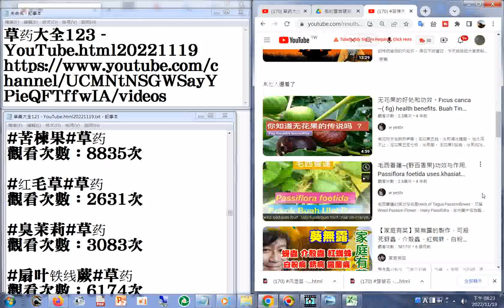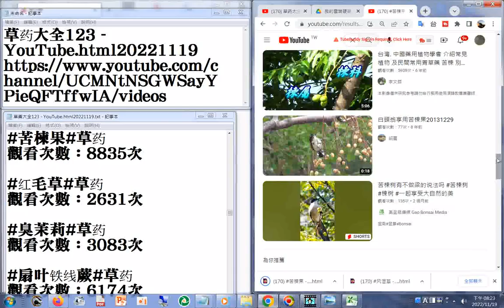170 苦楝果 YouTube html20221119